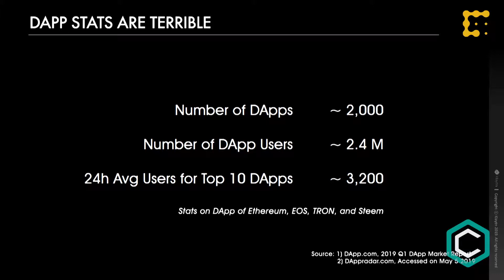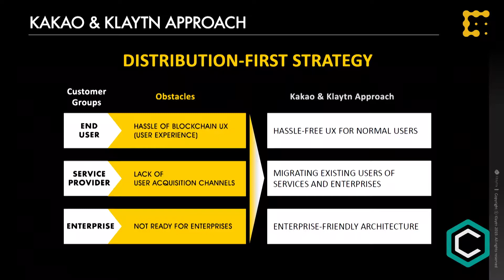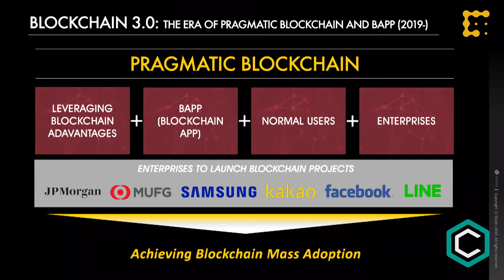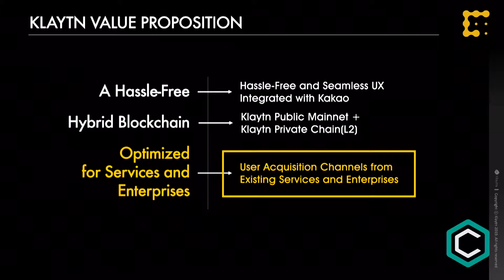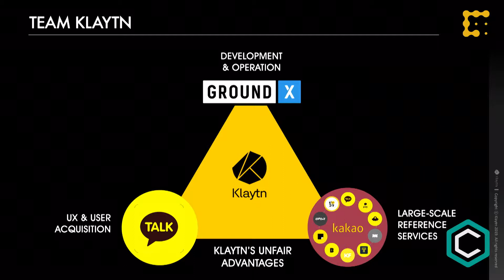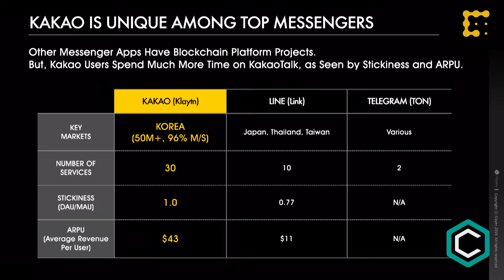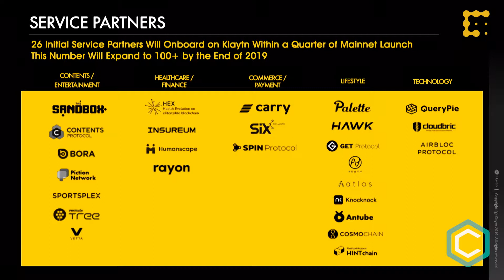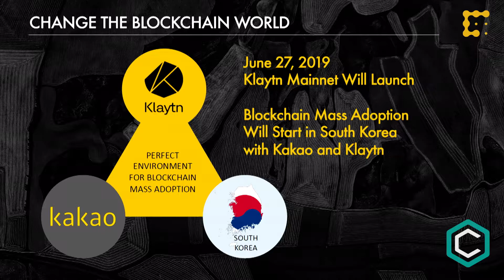50 Million Users: How Kakao and GroundX Plan to Drive Mass Adoption in South Korea | Consensus 2019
Imagine an entire country using one app, and that app introducing blockchain services. That's what will happen this year with the dominant South Korean messaging firm Kakao and its blockchain subsidiary GroundX. Hear from GroundX's Jason Han on how he plans to leverage Kakao's 50 million-strong user base to drive mass adoption.